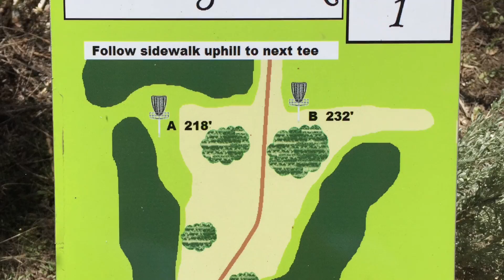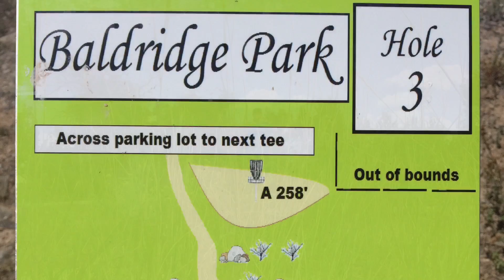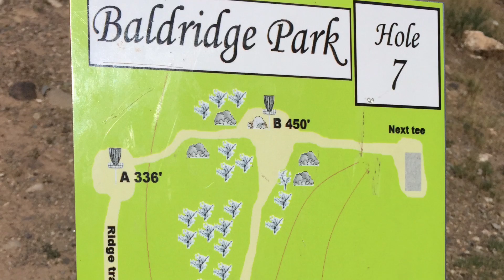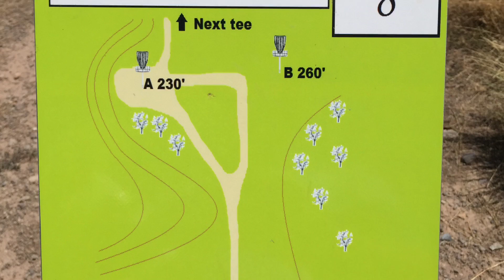Baldridge Park raw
Montrose disk golf